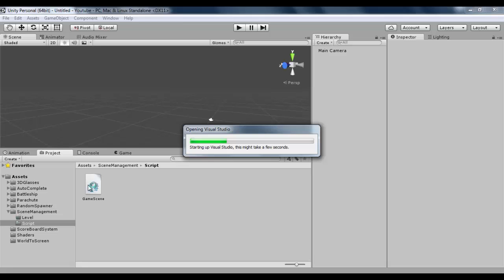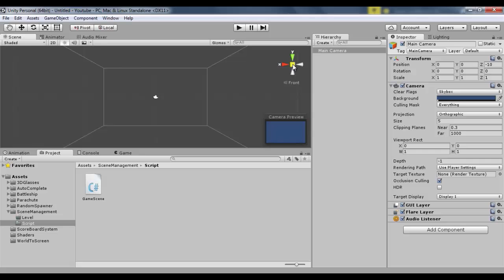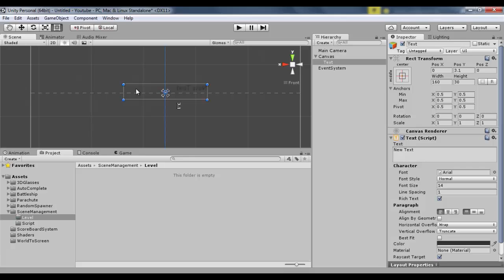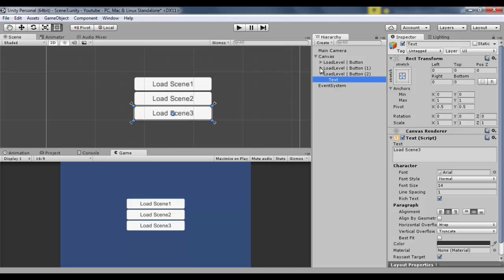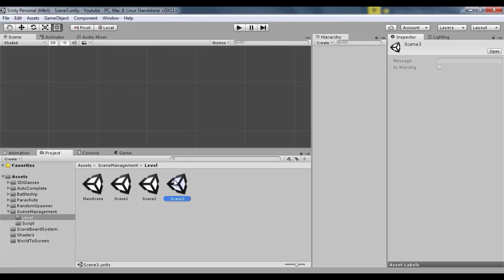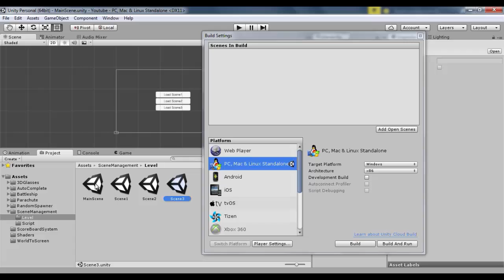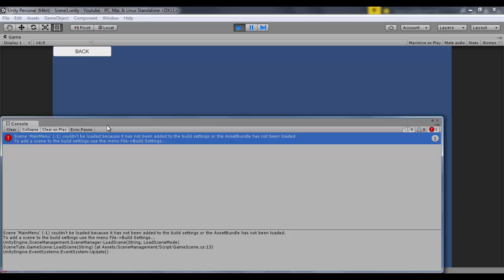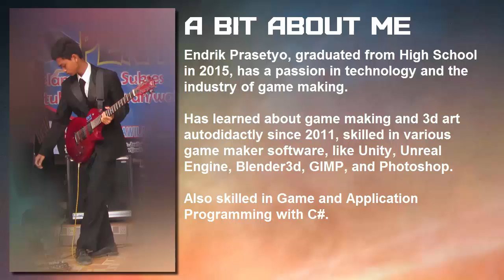Unity Tutorial - How To Load Scene, Scene Management - English Part 1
In this tutorial, i show you how to load your scene or your level in unity game engine using SceneManager.

in the next video i will show you how to make level unlocking system and Background Music for your scene.

*Help me improve my english so i can make better tutorial, as a reward i will answer your question regarding about unity or programming.

║YOU CAN ALSO TAKE PRIVATE COURSE
GET EXPERTISE IN GAME DEVELOPMENT IN LESS THAN A MONTH, FULL DAY TRAINING, ON SITE, ONLINE, AND BOOT CAMP.

We offer game development course using unity 3d.
Invest start from $300 USD, full 3 day couse with expert.